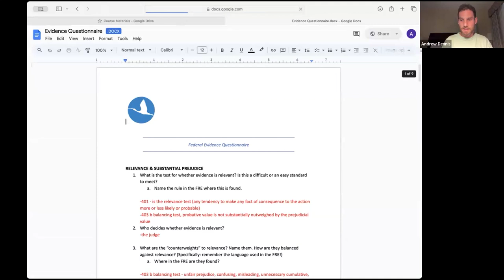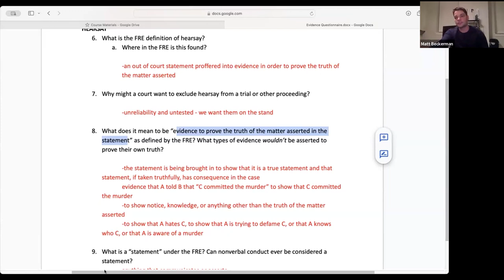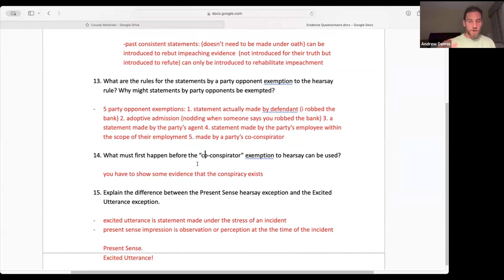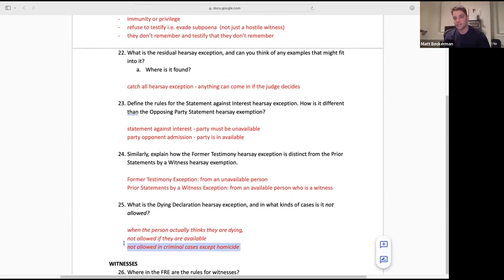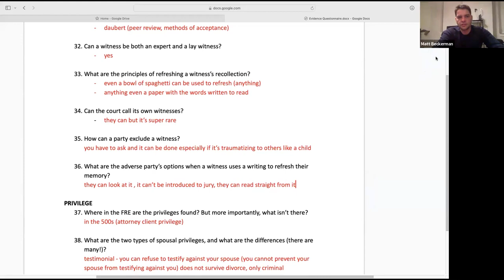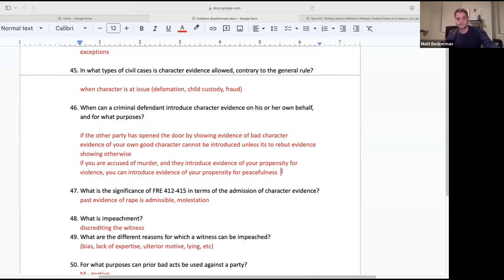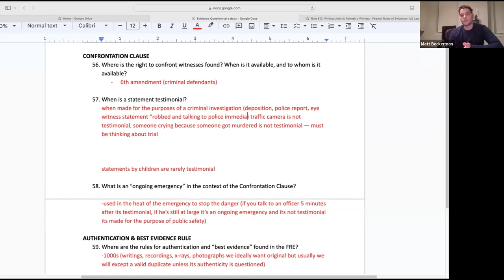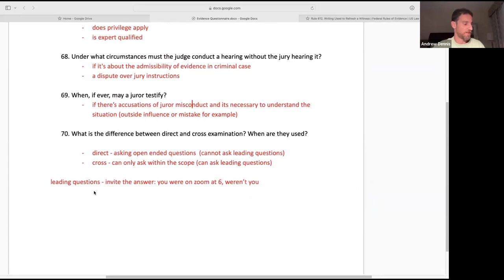MBE Evidence Lecture 2 with Andrew and Matt from Ibis Prep FEB 2024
Join our class and guest lecturer Matt Beckerman as he teaches Federal Evidence for the MBE.